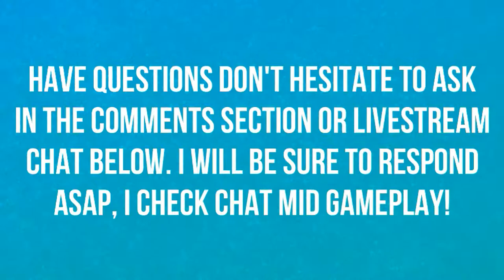WHO SHOULD I MAIN? | MCCREE | EPISODE 21 | OVERWATCH 🎮🎮🎮